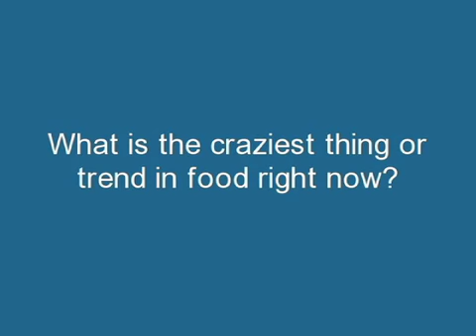Nancy Luna - Fast Food Maven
Nancy Luna - Fast Food Maven. Restaurant news, culture and trends. Food reporter and blogger for The Orange County Register